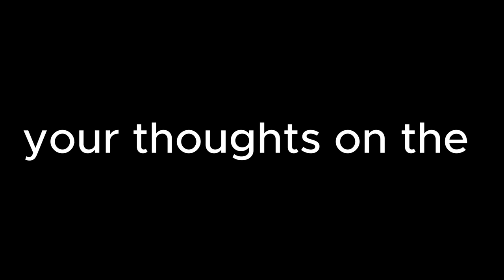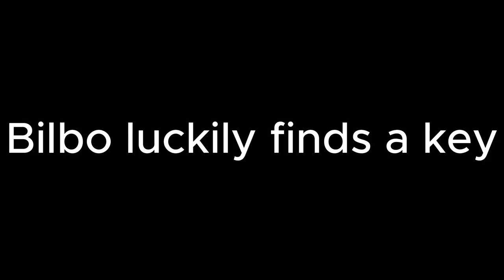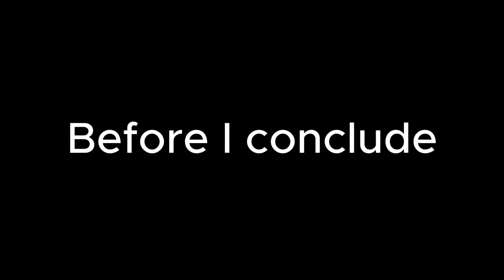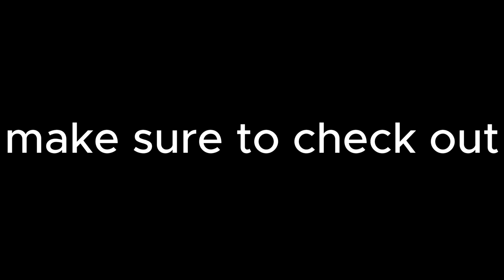Sam Elworthy Luca Ewen The Hobbit Final